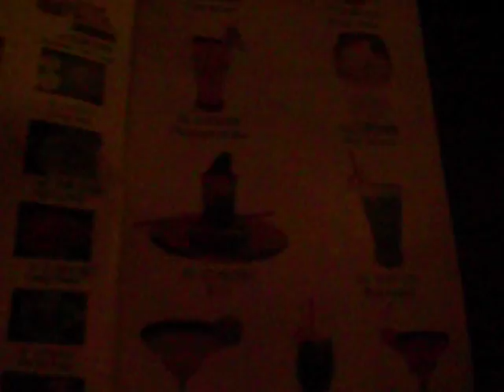Live Music Cover of Lady Gaga Paparazzi In Touch Siem Reap Cambodia August 2012